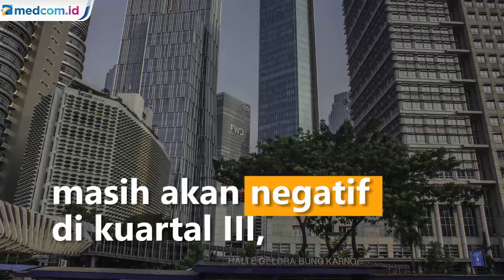Sri Mulyani Optimistis Ekonomi Tumbuh 5 Persen di Kuartal IV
Menteri Keuangan Sri Mulyani Indrawati mengaku optimistis dengan pemulihan ekonomi di kuartal IV-2020. Berbagai indikator perekonomian dinilai mulai membaik dari sisi konsumsi, investasi, ekspor, termasuk belanja pemerintah.

Sri Mulyani mengatakan, kontribusi belanja pemerintah pada kuartal III-2020 ini bisa mencapai antara 15,5 persen sampai 18 persen. Kontribusi belanja pemerintah mengalami kenaikan cukup tajam dibandingkan dengan kuartal II yang mengalami kontraksi.

Kontribusi belanja pemerintah diprediksi akan tumbuh lima persen pada kuartal IV-2020. Hanya saja pertumbuhan belanja negara dipengaruhi eksekusi belanja program Pemulihan Ekonomi Nasional (PEN) dan kementerian/lembaga tetap terjaga.

Sri Mulyani menyebut, perbaikan konsumsi rumah tangga didukung pelonggaran Pembatasan Sosial Berskala Besar (PSBB). Ia memperkirakan, konsumsi rumah tangga diprediksi masih akan negatif di kuartal III, dan mendekati nol persen di kuartal IV-2020. Antara Foto/MI/YouTube: Kemenkeu RI